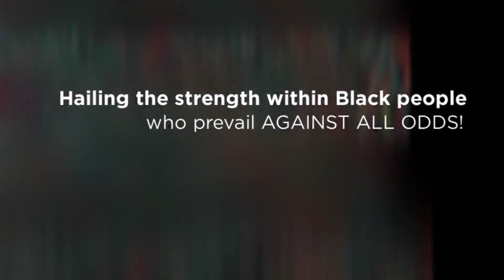Patricia A. Smith - Against All Odds! International Art Exhibition Artist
"Against All Odds!" International Art Exhibition runs from February 3 - April 30, 2024.  Art for Black History Month and beyond. This video inspires people of all cultures to support the arts.  We celebrate the determined spirits who rose above hatred and discrimination to pave the way for future generations. This is an opportunity for us all to honor strength within Black people who against all odds found a way to enhance humanity.

"Against All Odds!" has the purpose of educating and inspiring people.  It  celebrates Black invention, creativity, and the rich wellspring of African American culture. It honors the determined spirits who rose above hatred and discrimination to pave the way for future generations.

Throughout history, African Americans (and all the diaspora*) have faced immense adversity and obstacles due to racism, discrimination, and oppressive systems designed to limit their potential. Despite this, Black people have made remarkable achievements and contributions in every field - from science and technology, to arts and culture, to business, politics and more.

"I grew up during the 1950's in segregated Maryland, with segregated housing and schools.  My life as an adult has been trying to challenge that social order.  My art is concerned with the hard right, who are trying to revive that social order,  where exclusion and hierarchy dominated.
I usually begin a painting thinking about historical events that deeply affect me, and create images with the intention of viewers to think deeply about the event.  I believe the visual arts provides a way to slow down and deeply reflect, in contrast to those who manipulate emotions, so common today in social media.

"The painting "Maroons of Jamaica" celebrated the courage, ingenuity, and tenacity of those who refused to be enslaved, who fought successfully for their freedom, and who created a viable social world that exists to this day.

"The painting "We Can't Breathe" is one of a series concerning the death of George Floyd.  It is also about the young woman  who became a citizen journalist, who had the courage to take out her phone and record the horror for the world to see.

"The painting "The Tennessee Three" is about Rep. Justin Jones, Rep. Justin Pearson, and Rep. Gloria Johnson, who supported protests for gun reform in the wake of a school shooting in Nashville that left three children and three adults dead.  They called on their fellow legislators to ban assault weapons and received instead expulsion from the legislature. (Gloria was spared expulsion by a single vote.) Their constituents rallied behind them and reinstated them.  They are represented in my painting as dancing in ecstasy, or are they depicted as chalk marks in a crime scene?
These three painting represent my recent work, which is concerned with countering a narrative in this country which is becoming more and more fascist. The protagonists in the three events depicted here stayed principled, and challenged the authorities challenging them.  They are revealing strategies for collective action to address wrongs.  They are revealing ways to confront the authoritarianism that is turning our society upside down.

"I am certainly not suggesting that these historical examples encourage war, but rather they and many others suggest silence is complicity, and we need thoughtful dialogue and action to save democracy.  We need to learn to fight back and build forward, not destroy." - Patricia A. Smith

Against All Odds! Exhibiting Artists:
Clement Bryant,
E.L. Whitley,
Edgar "Ed" Redmond,
Hubert Jackson,
Hubert "Hubie" Scemama,
Indra Persad Milowe,
Janie McGee,
Jerome Smith,
John Mark Rainey,
John R. Anderson,
Katherine E. Roundtree,
Leon J. Sheffey,
Lorraine Harris,
Maria Ortiz-Haynes,
Nikco X,
O Yemi Tubi (MOYAT),
Ntsiki Mputamputa,
Patricia A. Smith,
Prelli Anthony Williams,
Ronald Godley,
Shantelle LaTice Fuller,
Stephen Perrone,
Steven Paul Lester,
Timothy Myers,
Wendy Kraft,
Wm (Bill) Jones
Xavier Thomas